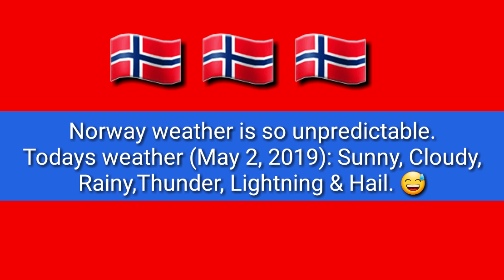FROZEN RAINDROPS FROM HEAVEN | HAILSTORM | BUTI HINDI NABUKOLAN? | UNPREDICTABLE WEATHER | NORWAY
Previous vlog:

1. (CHUBBY BUNNY WITH MOTHER)

2. (NATURE LOVER SHOULD VISIT NORWAY!)

3. (ORGANIC FRESH MILK FACIAL MASK)

5. ( NAGUTOM NAG BURGER KING/ LAKI NG PLAYGROUND NILA)

7. (ROAD TRIP & SHOPPING WITH FRIENDS)

8. (My bf met my family for the first time)

10. ( PINAS VLOG/ BF MEETS MY FAMILY)